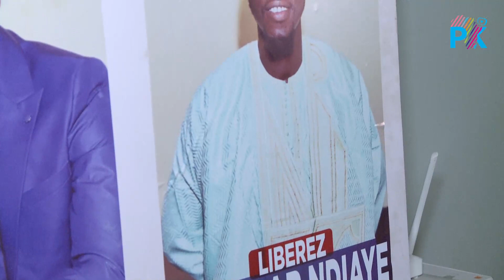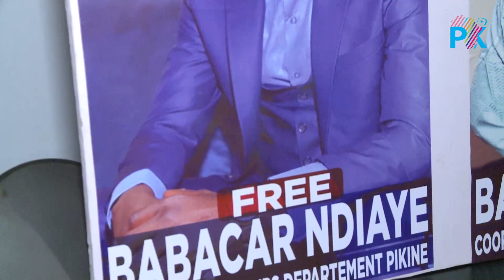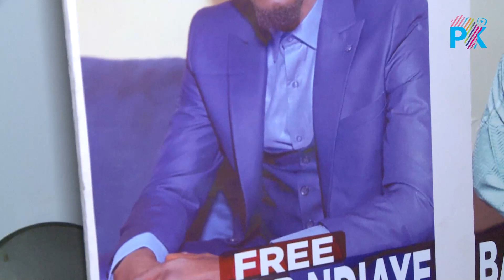Emprisonnement de Babacar Ndiaye de Pastef : sa maman brise le silence et lance un message fort à Ma